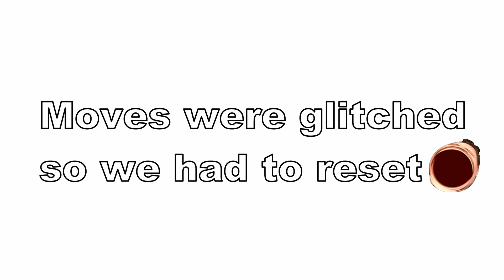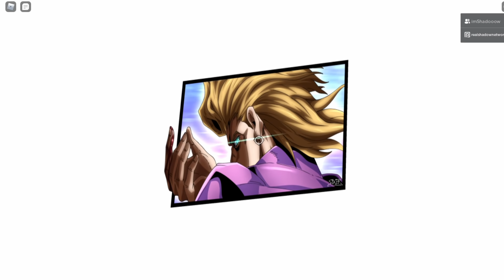I challenged the Head Admin to a 1v1.. (A Universal Time)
Pog?
If you want to send me mail to be opened up on the channel send it here!